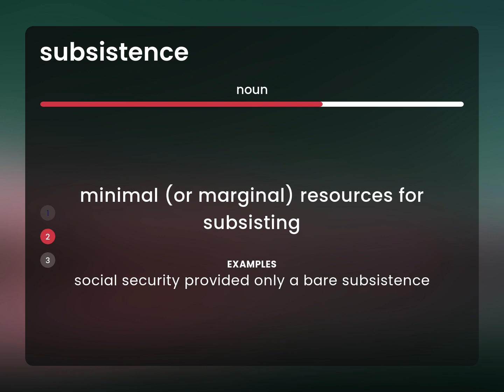Subsistence | what is SUBSISTENCE definition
SUBSISTENCE in the dictionary

Susan Miller (2023, February 28.) What is Subsistence meaning?